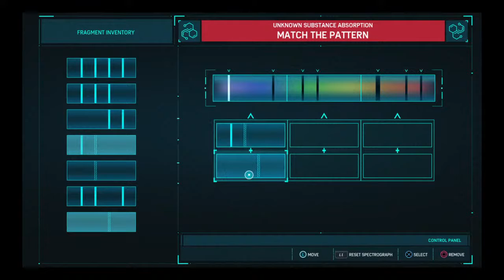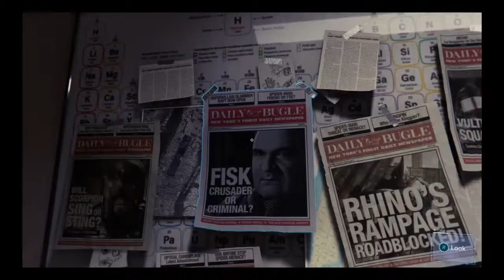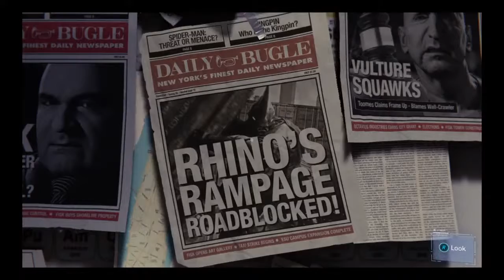Ted spider man amazing mode